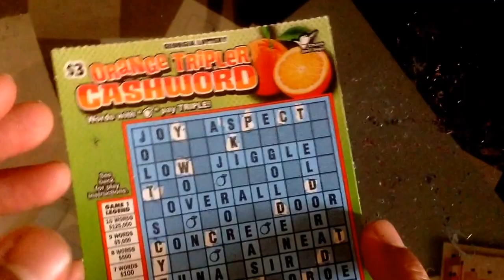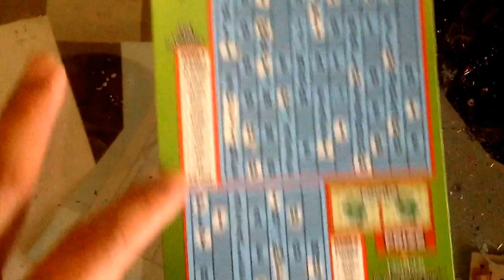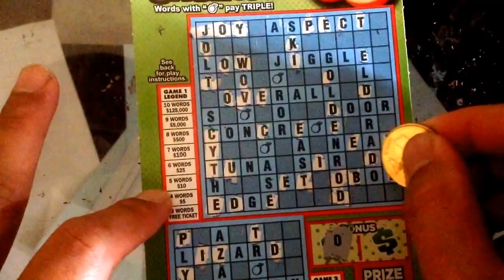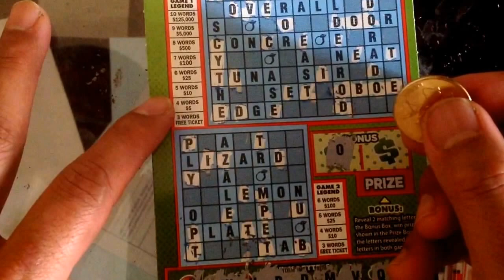Orange tripler cashword...$1075 georgia scratch...pt 9